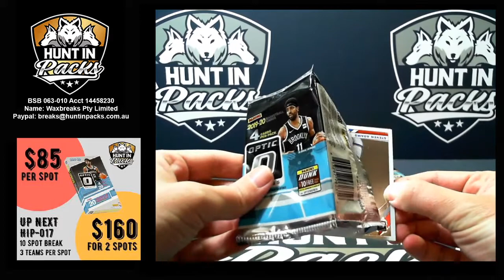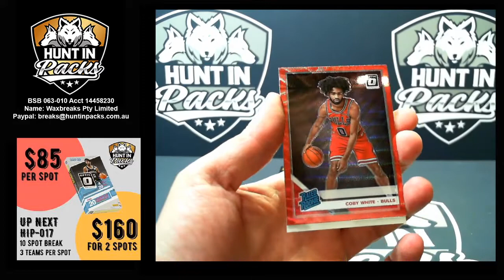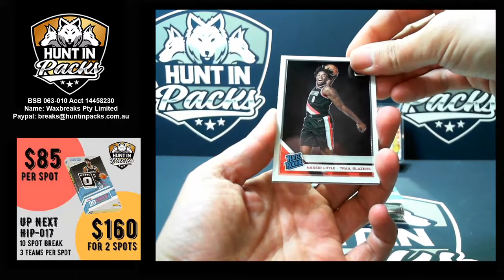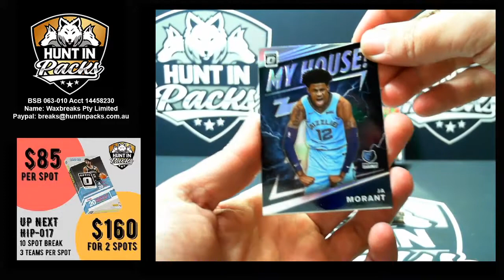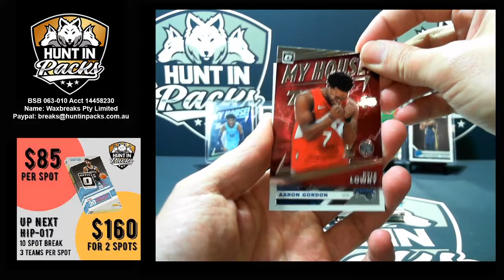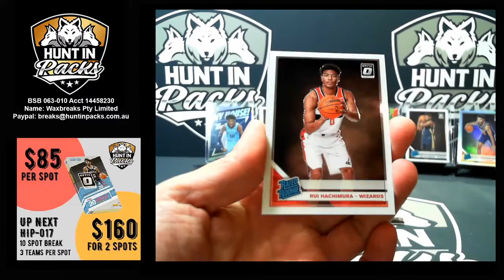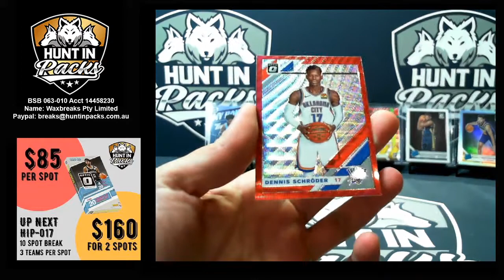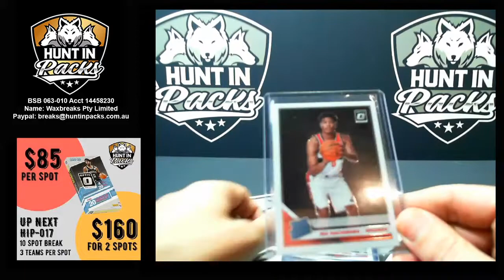HUNT IN PACKS - Group Break HIP-017 **OPTIC T-MALL BOX**